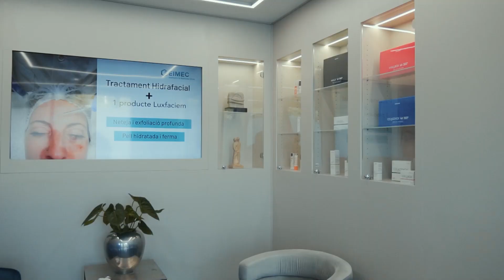Comercial // EIMEC Clinic / PiterDolar Audiovisual Producer